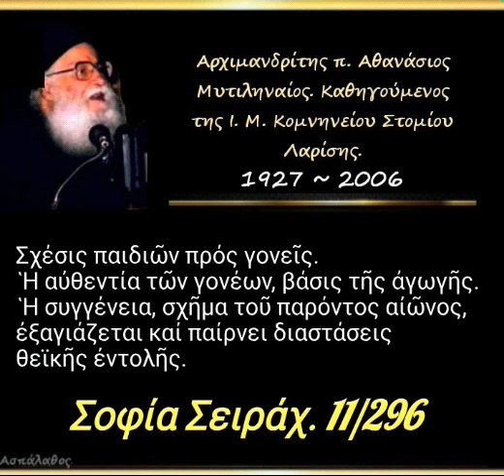Σχέσις παιδιῶν πρός γονεῖς. Ἡ αὐθεντία τῶν γονέων, βάσις τῆς ἀγωγῆς.Σοφία Σειράχ. 11/296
► Κατηγορία :
" Σοφία Σειράχ "

► Ομιλία:🔹11'

04/06/85

Σχέσις παιδιῶν πρός γονεῖς. Ἡ αὐθεντία τῶν γονέων, βάσις τῆς ἀγωγῆς. Ἡ συγγένεια, σχῆμα τοῦ παρόντος αἰῶνος, ἐξαγιάζεται καί παίρνει διαστάσεις θεϊκῆς ἐντολῆς.

►Όλες οι ομιλίες της Κατηγορίας :
" Σοφία Σειράχ " εδώ ⬇️